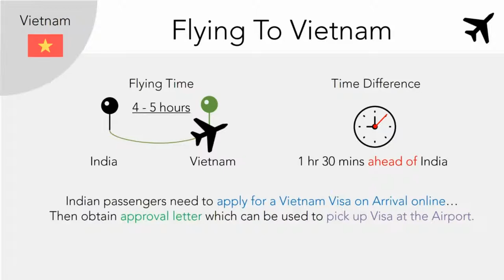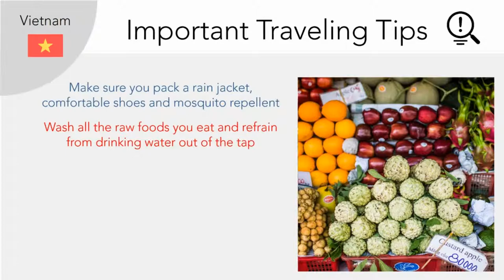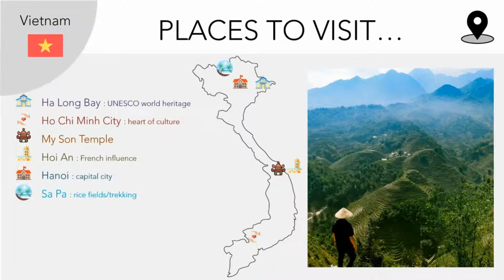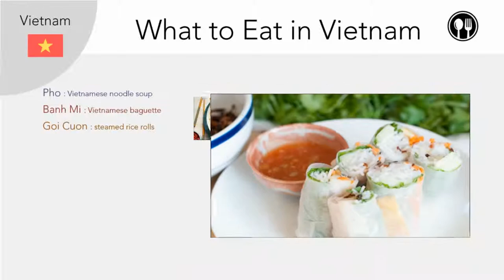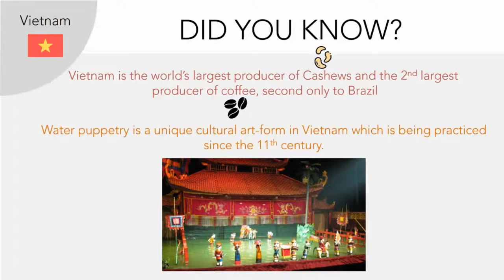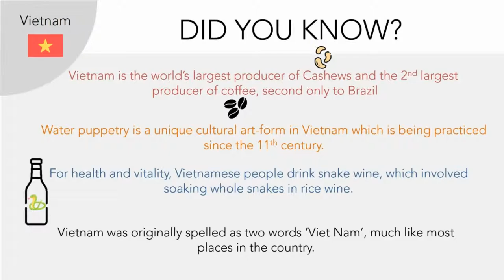Top 10 Places to Visit in Vietnam - A Hidi Guide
This week on World in Three Minutes... We visit the great Asian escapist's destination Vietnam

Learn about the important bits of information that anyone traveling to Greece and especially Vietnam, from India should know like -

a. the best time to visit Vietnam
b. the many culinary delight of Vietnam awaiting you, its delicacies and specialties,
c. places worth visiting in Vietnam
d. which towns of Vietnam to visit
e. trinkets and souvenirs to bring back home.

Later we delve into some of the most interesting facts about Vietnam.

Towards the end of video you can find an easy to access fact-sheet that we recommend you to save on your devices for referral later.

We hope you find this video useful.

Love Netsaar